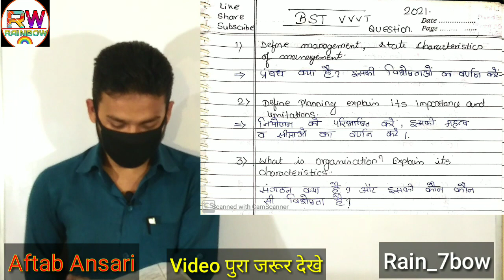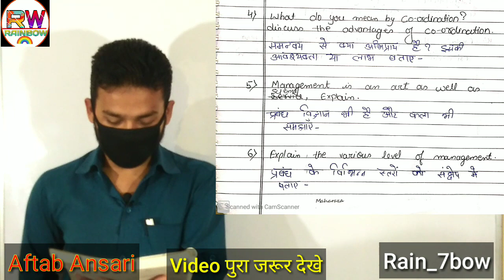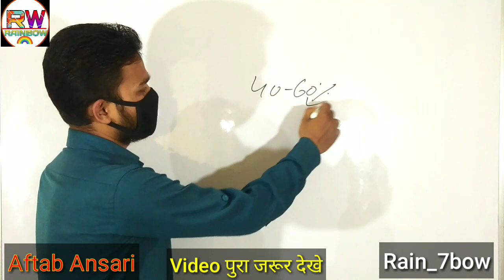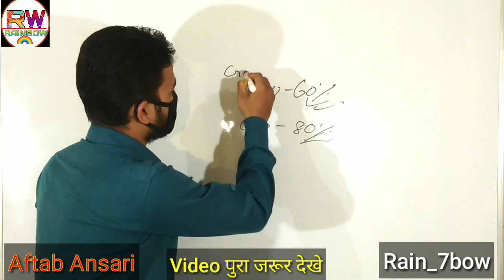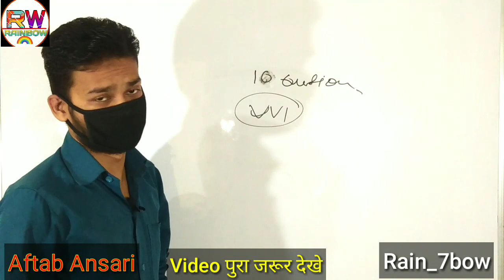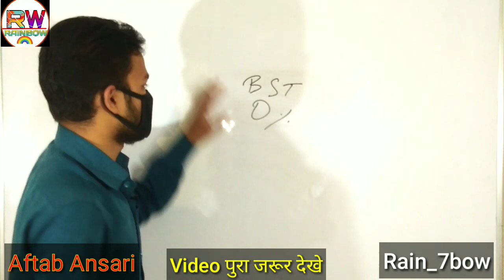Important questions of Business study class 12th| bst class 12,Which Book is Best For Bst Class12th?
Good Evening Students This Is your Teacher And I am going to Explain most Important Question Of Bst For class 12th and Also Suggest You A best bookm for you . .

Bubyeee!

Amazon Link -

B.S. English

B.S. Hindi
Play Store Link of book :

Flipkart Link -

Combo Pack B.S. (Eng + Hindi)

B.S. English

B.S. Hindi

Business study important question,
Bst important questions,
Bst important question class 12 2021,
 Bst important question class 12,
Business studies class 12 in hindi,
Business studies hindustan newspaper,
Bihar board exam 2021,
BSEB Business studies subjective questions,
Business studies syllabus for class 12,
Important question bst,
Up board business studies class 12,
Rainbow,
Complete board Solution,